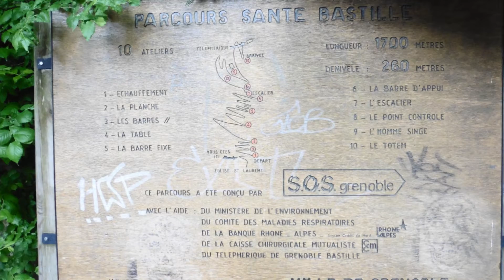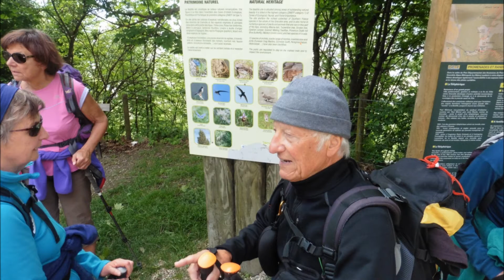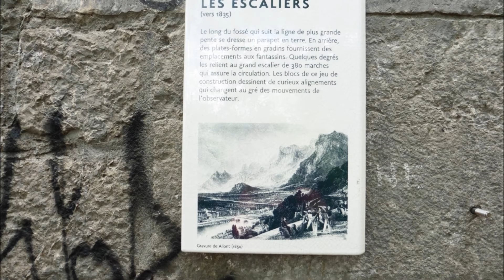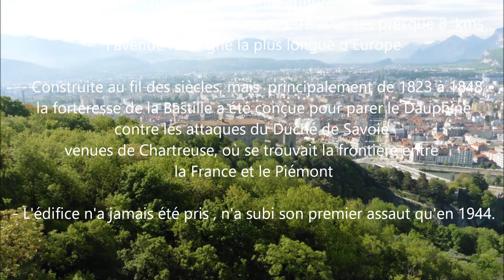Tous à la Bastille, du jardin des dauphins au Mt Rachais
Randonnée de la Porte de France au Mt Jalla et Mt Rachais.
La forteresse de la Bastille et ses vues imprenables sur Grenoble, Beledonne, Taillefer, Vercors, Chartreuse, le cours Jean Jaurès le plus lkong d'Europe, les coudes de l'isère et du Drac.